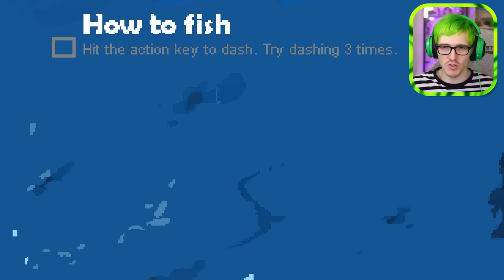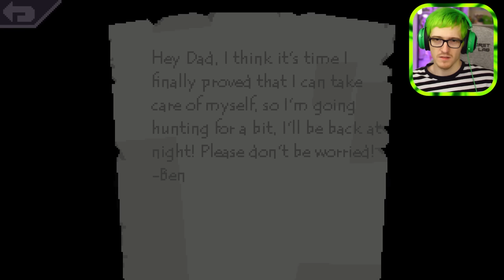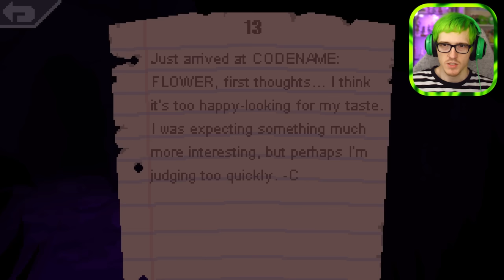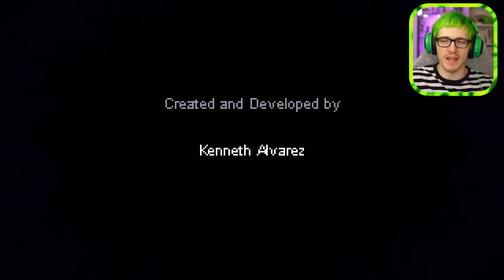The Bunny Graveyard is amazing (Chapter 1 Full Game)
The Bunny Graveyard Chapter 1 full game is finally out and its one of my new favorite horror games. Its really cool